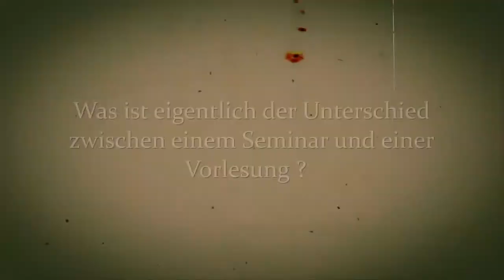?Was ist der Unterschied zwischen einer Vorlesung und einem Seminar?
?Was ist eigentlich der Unterschied zwischen einer Vorlesung und einem Seminar?

In loser Folge beantwortet der Medienpädagoge und Bildungsinformatiker Professor Dr. phil. Thomas Knaus in ungescripteten und ungeschnittenen kurzen Videoclips Fragen aus seinen Vorlesungen, Seminaren und Gesprächen.

// Möglicherweise erscheint die Frage, um die es in dieser Folge geht, für erfahrene Studentinnen und Studenten etwas trivial, aber tatsächlich kennen nicht wenige Studienanfänger*innen den Unterschied zwischen den beiden Lehrveranstaltungsformaten Vorlesung und Seminar noch nicht. Dabei ist die Entscheidung, ob ich in einem bestimmten Modul ein Seminar oder eine Vorlesung besuche, nicht unwesentlich. Besuche ich zuerst die einfühende Vorlesung oder lieber erst das Semnar? Wie unterscheiden sich die beiden Lehrformate in Bezug auf ihre Lernförderlichkeit? Oder ist die Vorlesung einfach nur ein überholtes historisches "Speichermedium"? Welche Lehr-Lernform ist in Bezug auf nachhaltigere Lernprozesse sinnvoll?